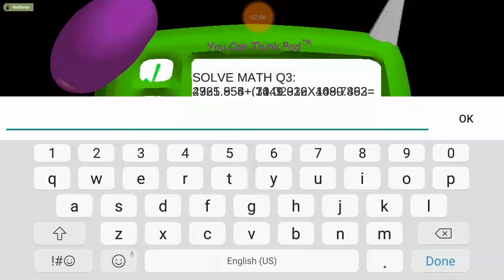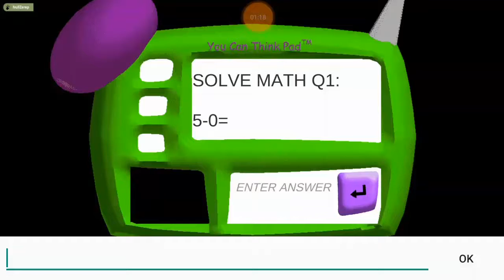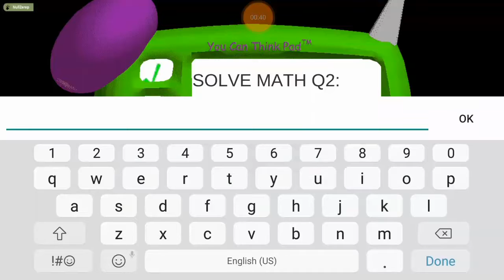THE RULER OF THE SCHOOL! - Baldi's Basics In Education And Learning #1